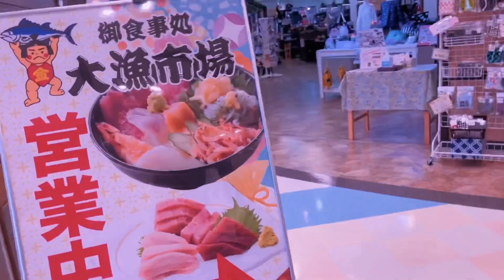Shimizu port Shizuoka japan travel vlog😊😊🇯🇵🇯🇵[4k] 清水 シミズ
495kharasi